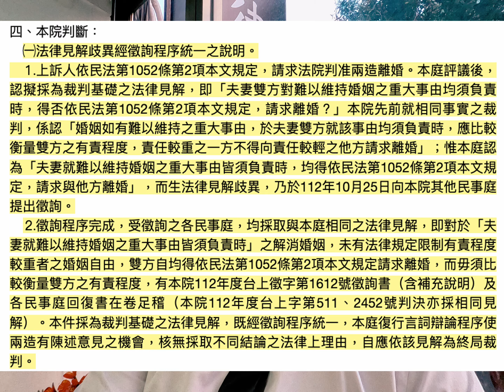大離婚時代要來了！（打開字幕）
＊有諮詢需求請上班時間＊
請多使用律師線上免費諮詢服務「律師線上急」：
線上免費諮詢依照經驗可以解決80%的常見問題並提供解決方向。
如需進一步付費諮詢服務，亦請於「律師線上急」中向值班律師預約諮詢時段。

＝＝＝參考資料
民法1052條：

112年憲判字第4號【限制唯一有責配偶請求裁判離婚案】：